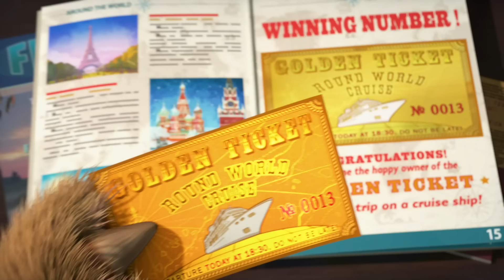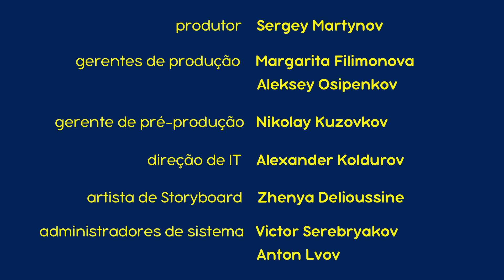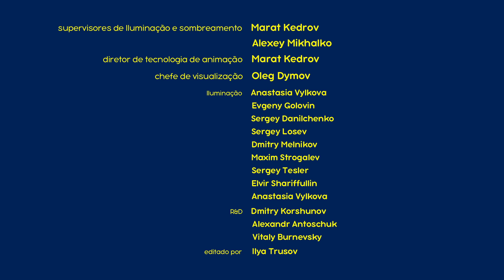Masha e o Urso 🐻👱‍♀️🌏 Volta Ao Mundo Em Um Dia 🌍 (Episódio 77)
🌏 Volta Ao Mundo Em Um Dia 🌍 (Episódio 77)
O Urso se prepara para partir em uma viagem dando a volta ao mundo, mas no último momento um imprevisto o deixa muito preocupado. Mas Masha conhece o melhor jeito de resolver o problema e conta para o Urso.

Inscrever-se agora!